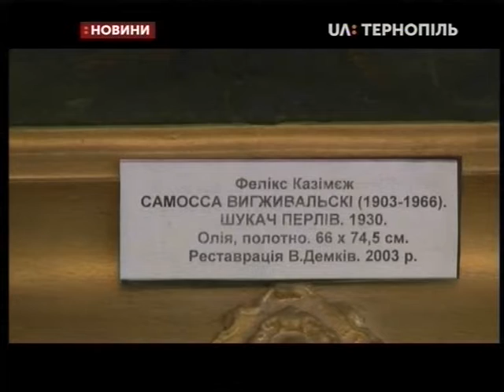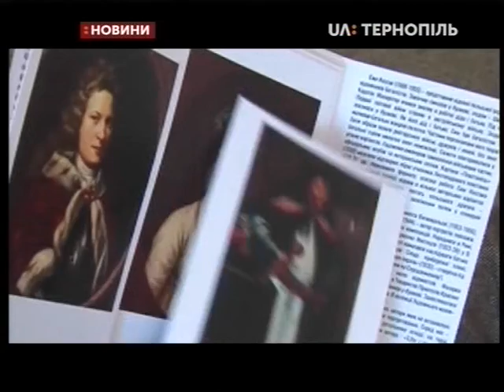24.05.2019. Новини. 19:00